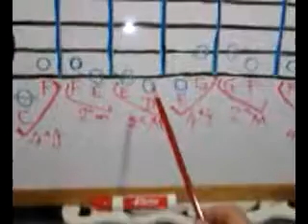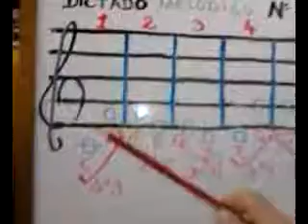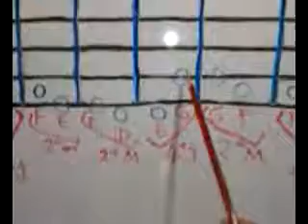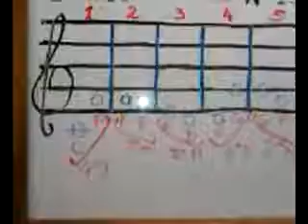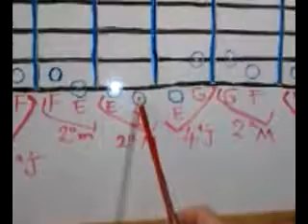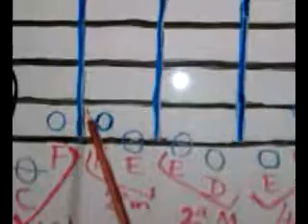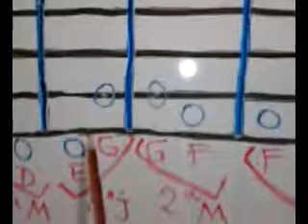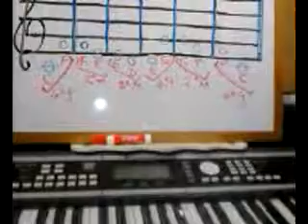Abuela y su vídeo...ESCUCHANDO-ESCRIBIENDO-REPITIENDO-DICTADO- .13..5....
ESCUCHANDO-ESCRIBIENDO-REPITIENDO-DICTADO- .13..5.